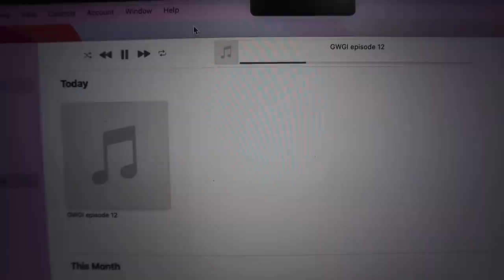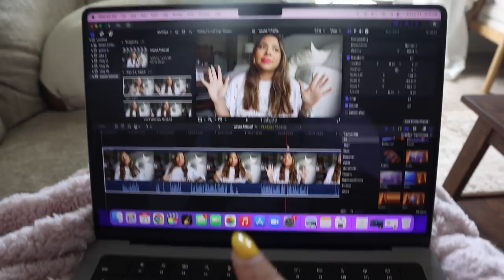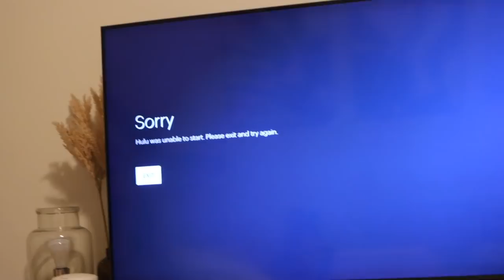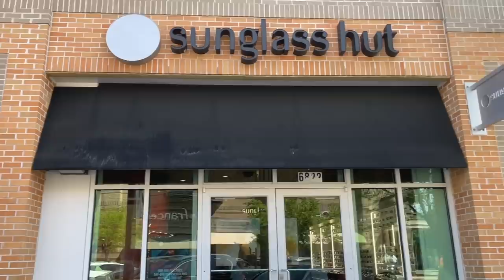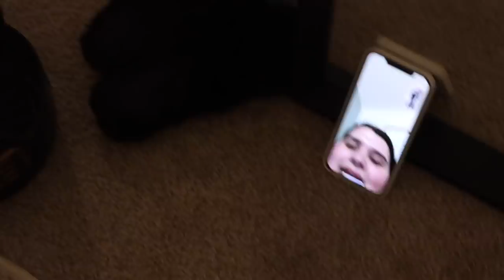THE BEST GIRLS WEEKEND IN WILMINGTON | WEEKEND IN MY LIFE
EDITING SOFTWARE:
Final Cut Pro X

ABOUT ME